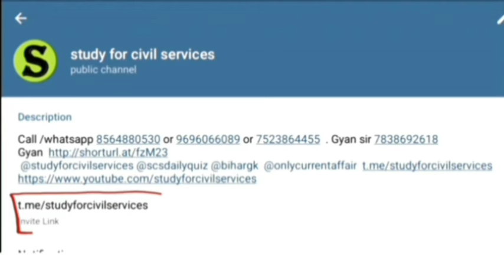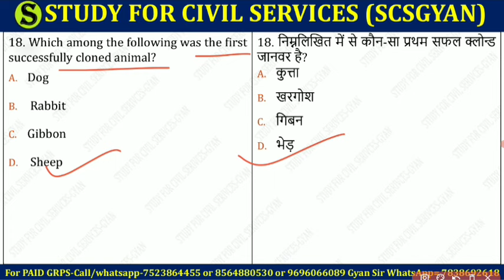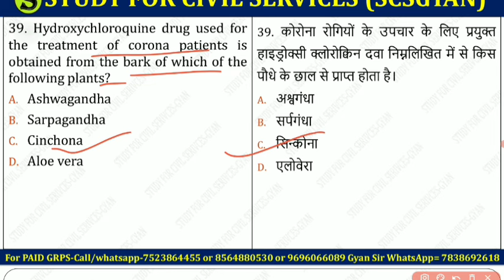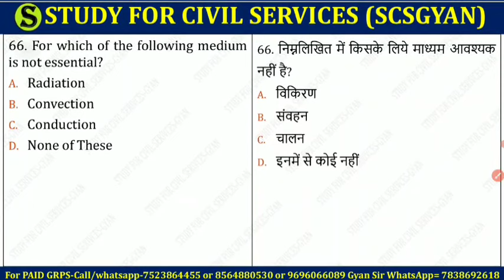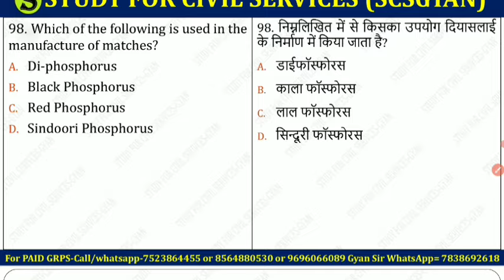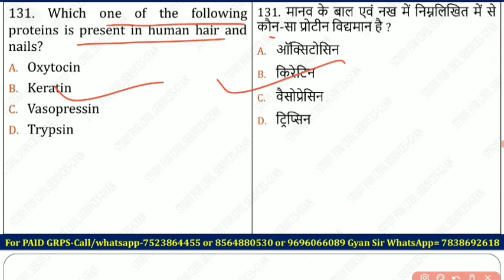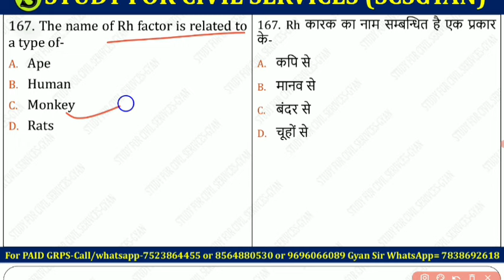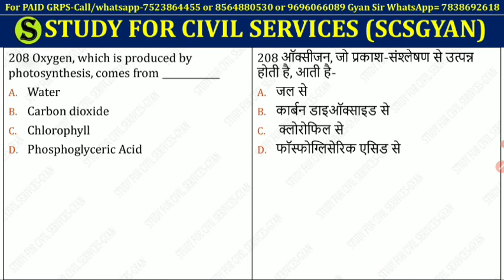RO ARO previous year question paper questions subject topic wise PAPA VIDEO | SCIENCE samanya vigyan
RO ARO PYQ जो अभी भी Exam point से Relevant हैं
GYAN SIR ❤️ का FREE INITIATIVE सभी STUDENTS के लिए -  RO ARO PREVIOUS YEAR QUESTION PAPER QUESTIONS SUBJECT WISE TOPIC WISE PLAYLIST by Gyan sir study for civil services =

0:00 ro aro previous year questions subject wise
0:10 ro aro previous year question paper subject wise
0:20 ro aro previous year question paper playlist
0:30 ro aro previous year question paper study for civil services
0:40 ro aro previous year question paper
0:50 ro aro previous year question paper hindi
1:00 ro aro previous year question paper book
1:10 ro aro previous year question paper analysis
1:20 ro aro previous year questions
1:30 ro aro previous year cutoff
1:40 previous year paper ro aro
1:50 previous year paper ro aro uppsc
2:00 previous year paper ro
2:10 previous year question paper ro aro
2:20 previous year paper ro aro